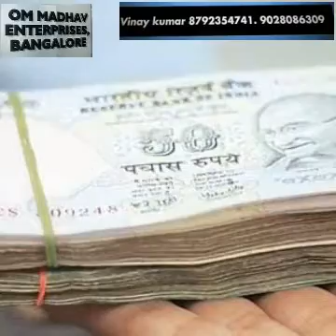Om Madhav Enterprises Vinay kumar.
Bangalore city job only

I want
7th
8th
10th to
Graduate
50 gays and girls
Workers age limit 18to35.
 Last both ladyies or gents
Eight hour duty
And
Weakly off
Room free
Foods 2 time free
Ladies room separate
Ladies duty time
Morning six to 3 p m
esi pf deduction will be account
 Pay salery
ten thousand monthly

Our register address is
Om madhav enterprise avalhalli Virgo nagar post muneshwar Swamy templ avalhalli k rpuam  Banglore560048

Please call

Vinay kumar.
Mobile number is 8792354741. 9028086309